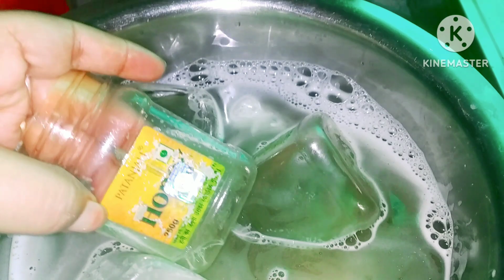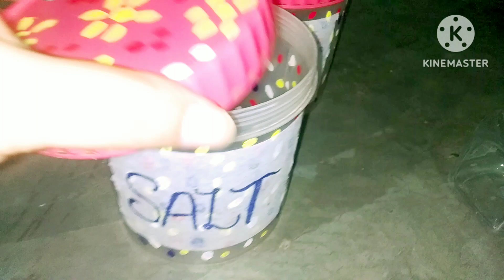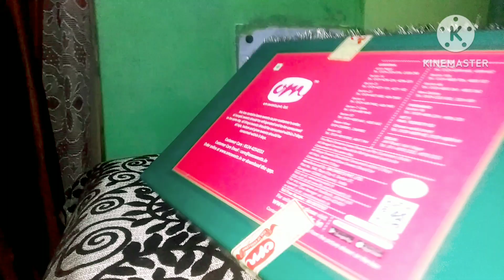No Cost kitchen Space Saving ideas || Small kitchen Organization tips